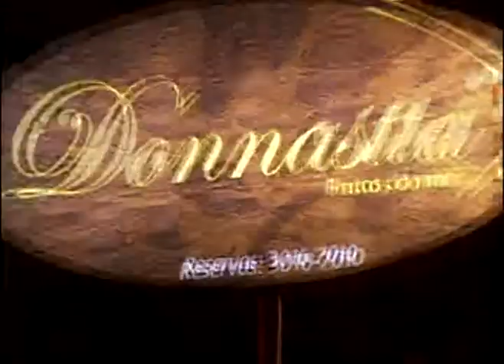Entrevista com Newton Carneiro